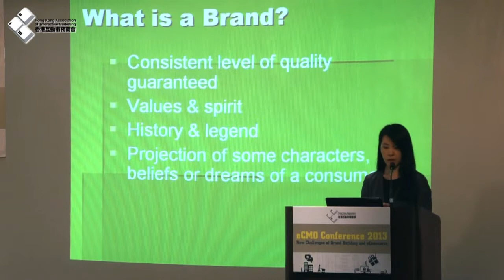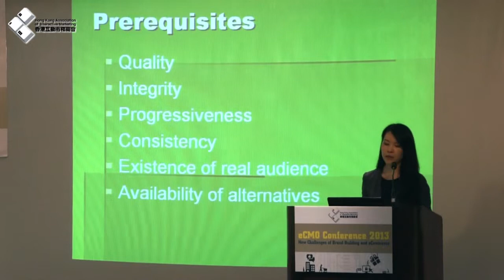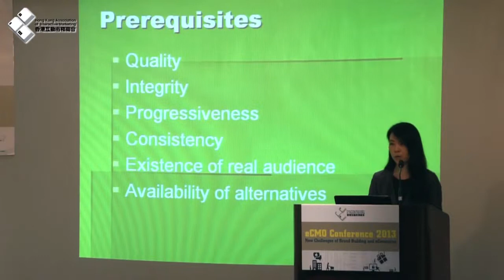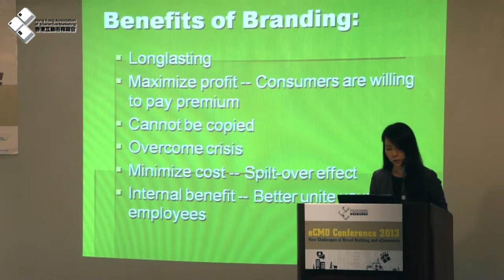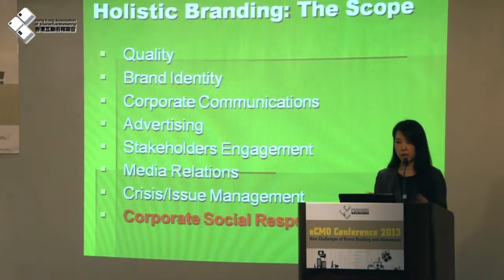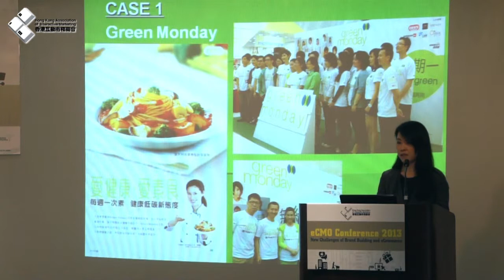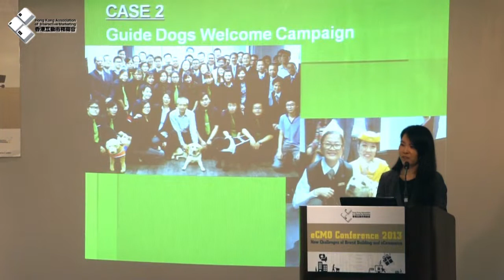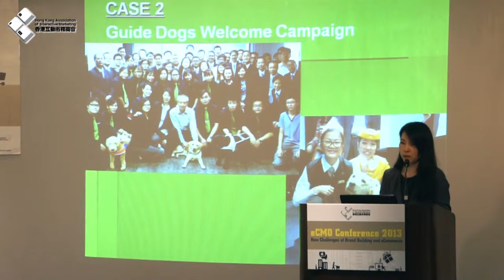eCMO Conference 2013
Ms. Christine Hung
Corporate Director (Corporate Communications & Brand Management),
Café de Coral Holdings Ltd
Speech topic: Branding 2013